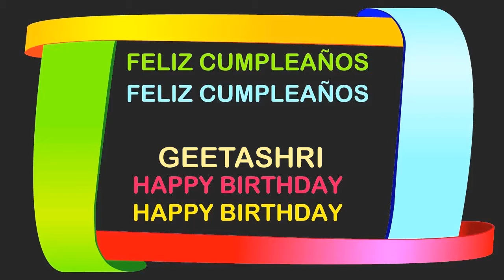Geetashri Birthday Postcards & Postales